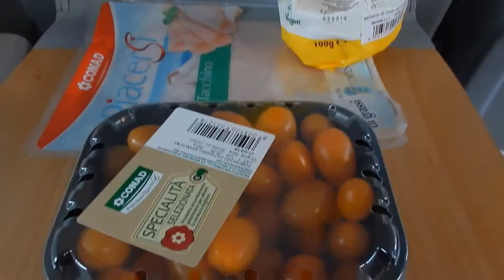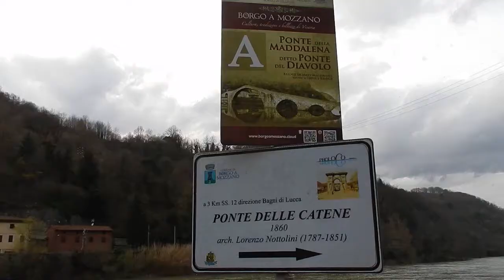VLOG TOSCANA - 3 GIORNO -IL PONTE DEL DIAVOLO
Ciao a tutti, ecco il vlog del mio 3° giorno in Toscana dove vi faccio vedere il Ponte del Diavolo o della Maddalena.

Se volete saperne di più potete visitare la mia pagina Facebook, Sito Internet e Instagram

IL MIO GRUPPO FB URBEX 4 PASSION